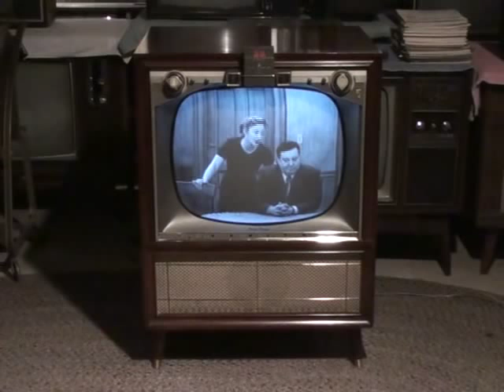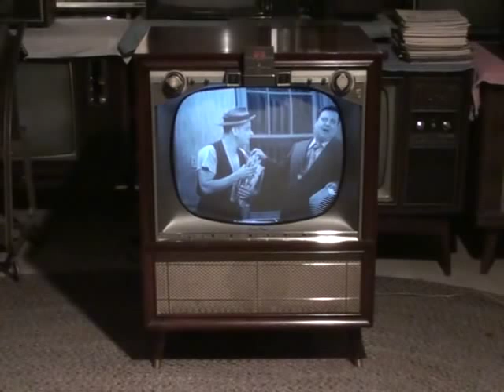Watch the Honeymooners on a 1957 Zenith TV part 2 of 3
This is a 1957 Zenith model Z3004R using the 17Z22Q chassis.  Its the first TV to use the "practical" remote control, the space command 200.  There were in fact two previous systems, both by zenith.  The "Lazybones" and the "Flash-matic".  The space command is known as the first "practical" remote control.  I restored this set back in '99.  In this video, you can watch the best TV show of the 1950's, the Honeymooners.  This particular episode is from '56 and this TV was built in October of '56 when the space command was introduced!

Part 2 of 3 of "the $99,000 answer" episode.